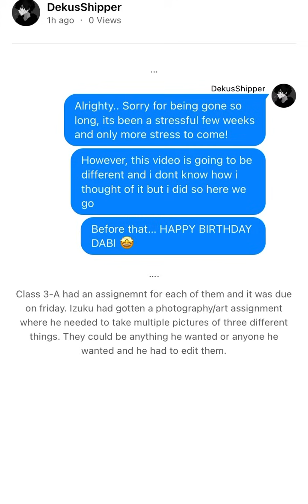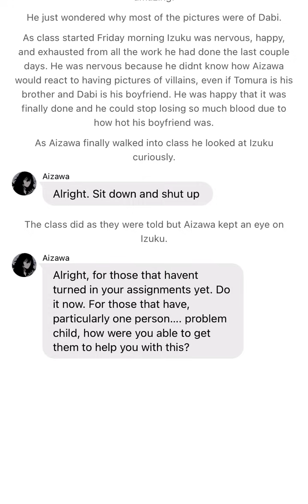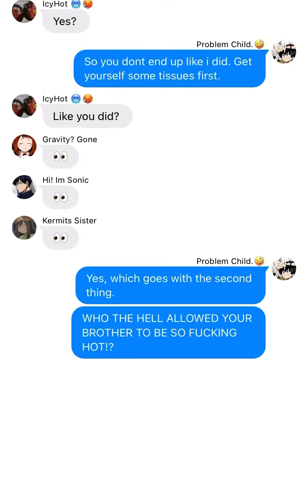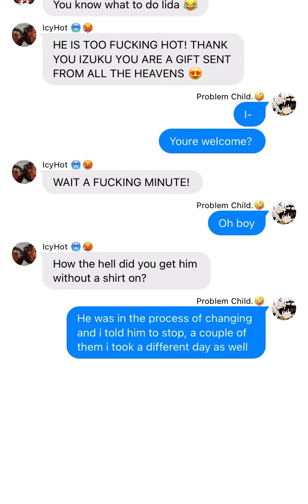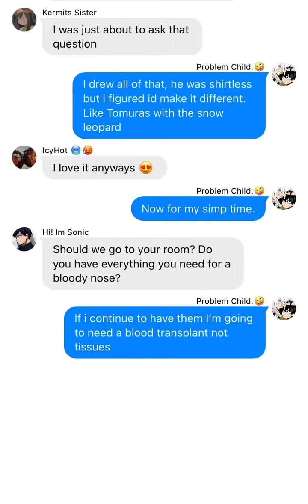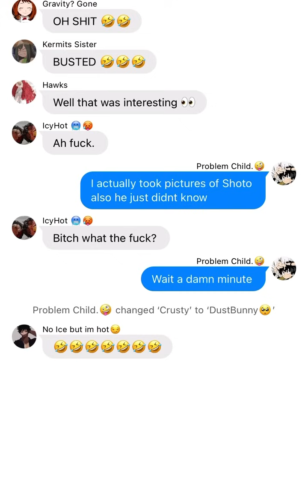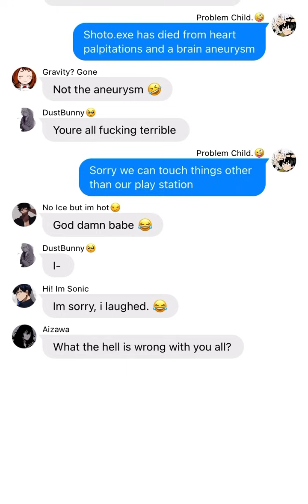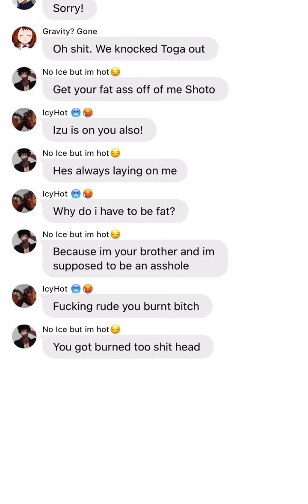Happy Birthday Dabi! //DabiDeku//